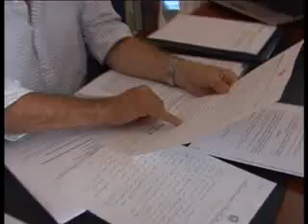IMPERIA : SEQUESTRATA GIARA NELLA VILLA DI CLAUDIO SCAJOLA